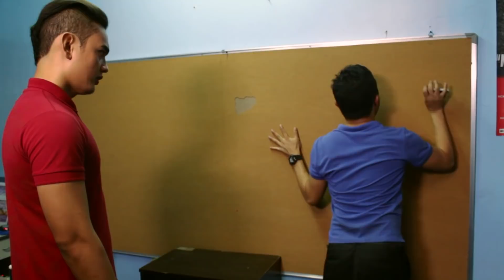Direktor's CUT trailer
MENS GROOM Entertainment Production proudly presents "DIREKTOR'S CUT" Andrew Basco, Bryan Castro, Vince Sato, Renee Lopez, Jocas Ortiz, Chiokla, Rick Rick Savick, Alex Madrid, Rene Robino and Lodivino de Ala. Original Music by Ryan Bayaca, Edited by Jay Ileto, Director of Photography Marc Martinez, Story, Screenplay and Direction by Paul Singh Cudail. Soon...